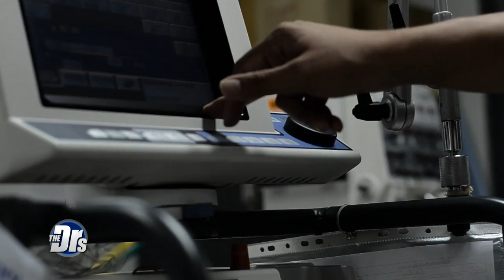Parents in Mourning are Raising Awareness for Prescription Drug Addiction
Plus, Michael Lohan, Lindsay’s father, shares what moved him to get sober.